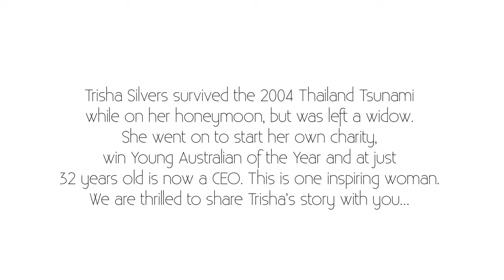Trisha Silver: On Marrying Troy Broadbridge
Trisha Silver talks to Monty 'On The Couch' about marrying Troy Broadbridge.